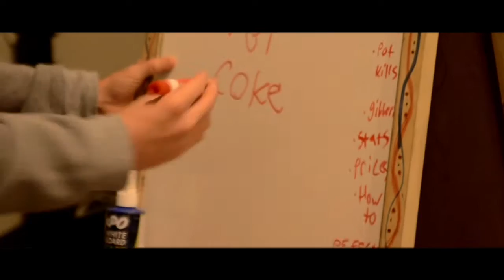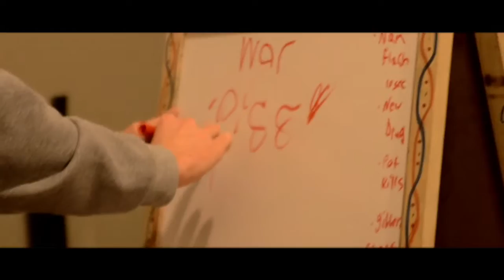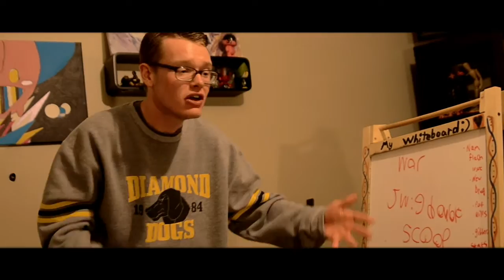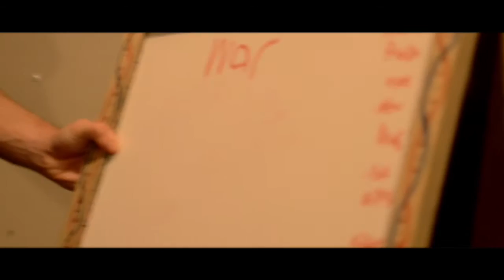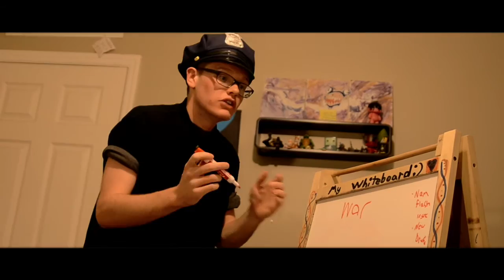TOMMY TEACHES ABOUT DRUGS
j wig doobly scot